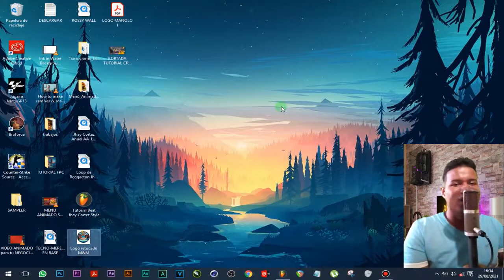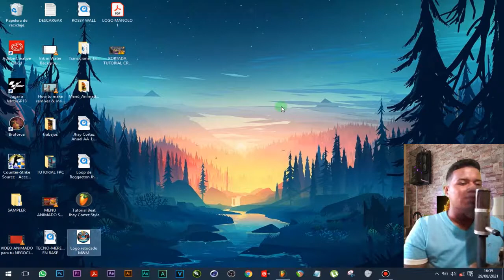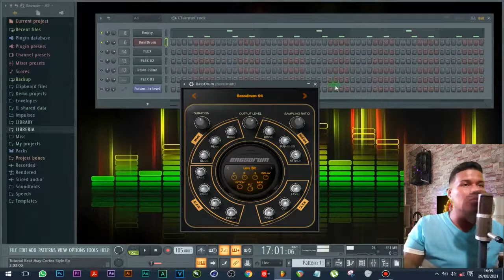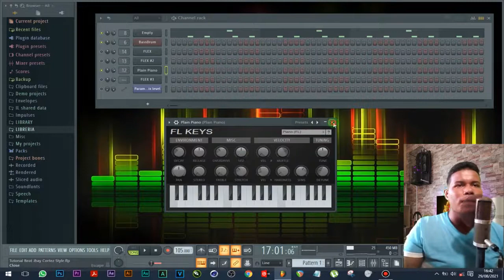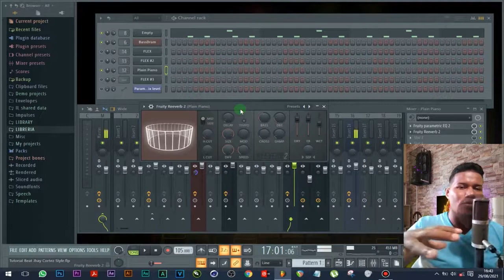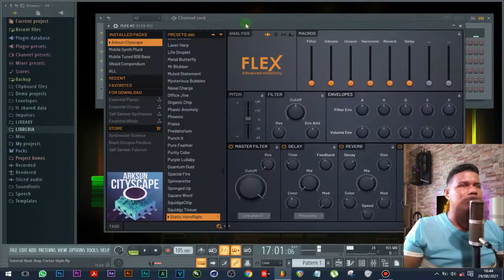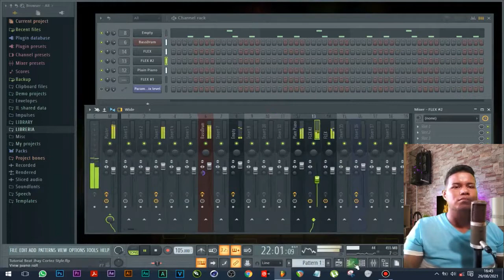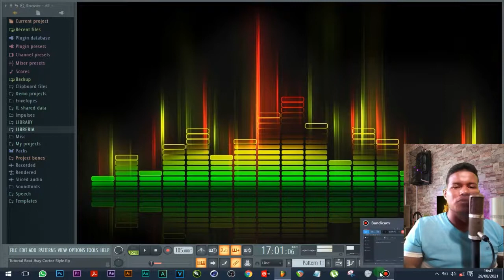RECREANDO BEAT DE LEY SECA ANUEL AA & JHAY CORTEZ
EN ESTA OPORTUNIDAD, LE TRAEMOS UN TUTORIAL DEL FL STUDIO, DONDE INTENTAMOS RECREAR UNA INSTRUMENTAL DEL TEMA LEY SECA DE ANUEL AA Y JHAY CORTEZ, EN RESUMEN ES UNA VERSION A NUESTRA MANERA..
LINK DESCARGA DIRECTA DE LOS MATERIALES:
VIDEO ANTERIOR DE ESTE CANAL:
MI CUENTA DE INSTAGRAM:
LES INVITAMOS A FORMAR PARTE 👨‍👩‍👧‍👧 DE ESTE CANAL PARA QUE DISFRUTEN DE, EL MEJOR CONTENIDO EN AUDIO, VIDEO Y DISEÑOS, SUSCRÍBETE🔴 ACTIVA LA CAMPANITA DE NOTIFICACIONES 🔔Y SI ESTE VIDEO ES DE TU AYUDA REGÁLANOS UN LIKE 👍